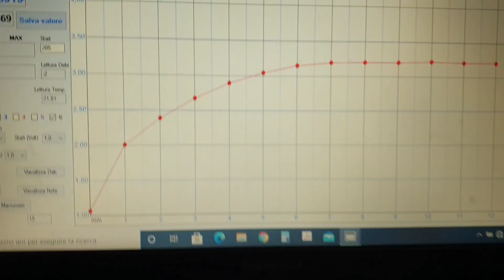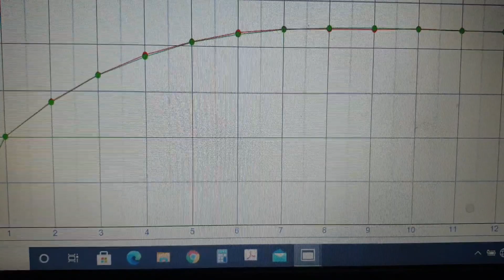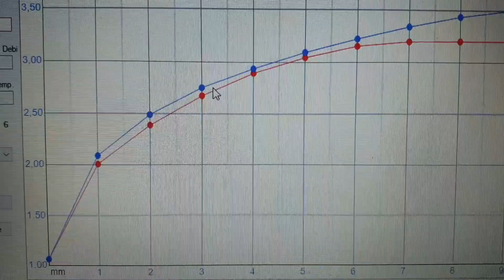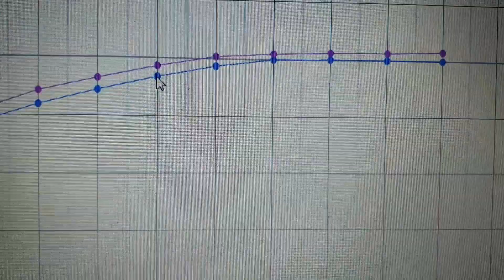Fiat - X19 - 1300 - 2° Parte - Elaborazione motore. Elaborazione fai da te.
Prova di controllo flussaggio testata , con descrizioni delle modifiche effettuate.